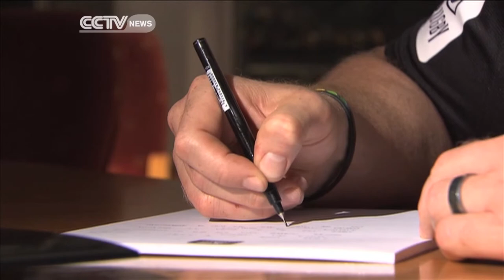John Smit talks about new role in SA rugby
Now to our exclusive interview with John Smit, former Springbok World Cup winning captain turned chief executive at South African rugby franchise, The Sharks. Smit admits more needs to be done to bring greater racial equality into South African rugby and says it will be one of his top priorities as he takes on his new role